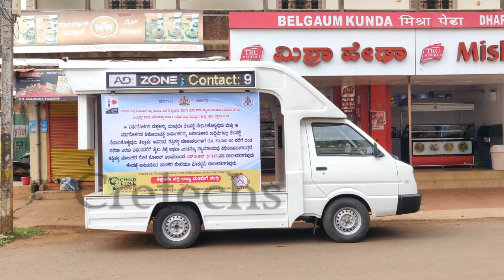Van mount RGB banner + text 5ft x 0.5ft scrolling LED display by Cretechs